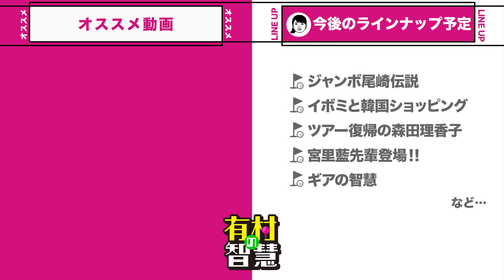アプローチの極意！実践編〜宮里美香＆長谷川勝治＆原江里菜＆有村智恵【有村の智慧】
宮里美香さん＆長谷川勝治さんにアプローチの極意を教えてもらう！！
アプローチ対決も！？

【出演者】
長谷川 勝治
宮里 美香
原 江里菜
有村 智恵

※情報は2023年11月時点

BS Japanextで毎週木曜よる9時から放送中

【無料公式スマホアプリ】
「つながるジャパネット」をダウンロードで
番組が無料で見られる！1週間の見逃し配信も視聴可能！